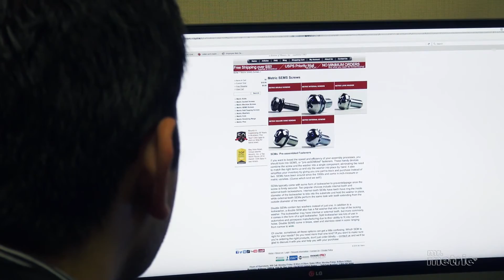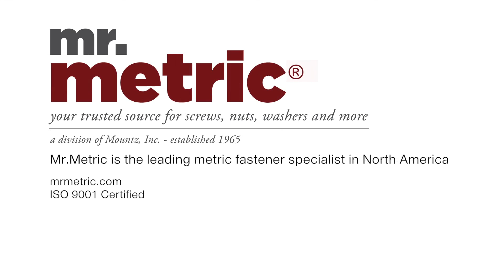SEMs Fasteners Boost Speed & Efficiency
SEMS screws combine two separate components into one pre-assembled, cost-effective fastener. These handy devices combine the screw and the washer into a single part, eliminating the need to match the right items up and slip the washer into place by hand. It also simplifies your inventory by giving you one part to track and purchase instead of two.

SEMs typically come with some form of lockwasher to prevent slippage once the screw is firmly secured. Two popular choices include internal-tooth and external-tooth lockwashers. Double SEMs contain two washers instead of just one. In addition to a lockwasher, a double SEM also has a flat washer that sits on top of the locking washer. Of course, sometimes all these options can get a little confusing. Which SEM is right for your needs?

Mr. Metric is the leading metric fastener specialist in North America.